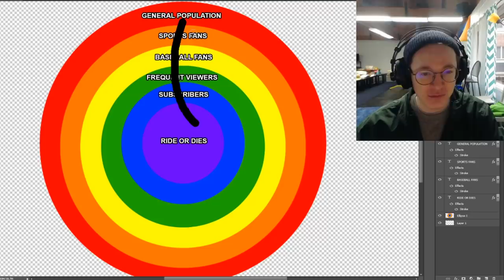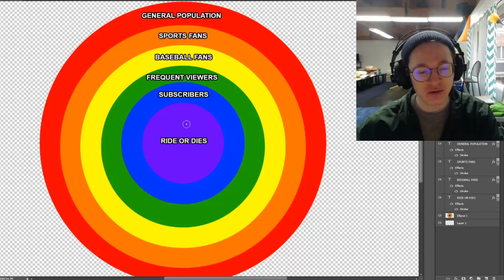How I Grew Foolish Baseball on Youtube